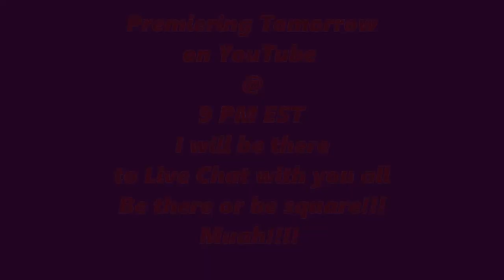ASMR Q&A!!! Guess who finally shows her face?? Premiere!!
Hey, Guys
Q&A with Leather Gloves sounds. Premiering tomorrow @ 9 PM EST.

Muah!!!

If you guys are wondering what kind of equipment I use for my YT videos here it is:
USB Microphone, FIFINE PC for MAC and Windows
Logitech C922x Pro Stream Webcam Full 1080p HD
10.2” Ring Light with Tripod

Neewer NB-35 Black Microphone Suspension Boom Scissor Arm Stand with Mic Clip Holder and Table Mounting Clamp & NW(B-3) Black Pop Filter Windscreen Mask Shield with Stand Clip Kit
Sunmns 1/4 inch and 3/8 inch Converter Threaded Screw Adapter Mount Set for Camera/Tripod/Monopod/Ballhead/Light Stand by SunmnDirect